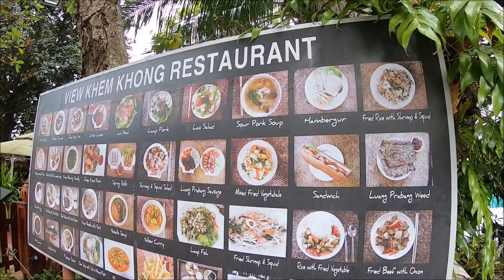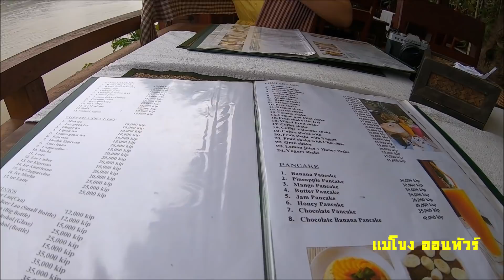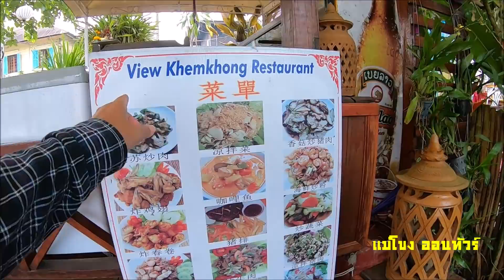เฝอลาวหลวงพระบาง ข้าวเหนียวมะม่วงก็อร่อย แม่โขง ออนทัวร์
อาหารเช้าที่หลวงพระบาง ชิมเฝอลาว เมืองหลวงพระบาง ข้าวเหนียวมะม่วงก็อร่อยครับ ร้านอาหารแม่โขงวิว บรรยากาศดีมากๆครับ แม่โขงออนทัวร์ เที่ยวหลวงพระบาง สปป.ลาว